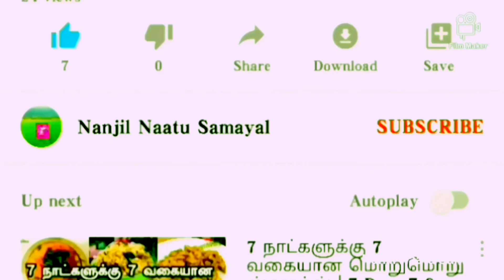இந்த ஒரு (side dish) சால்னா போதும் எந்த வித Breakfast, lunch, dinner ஆனாலும் பரவாயில்லை!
Music used for this video Music: Relaxing Ballad